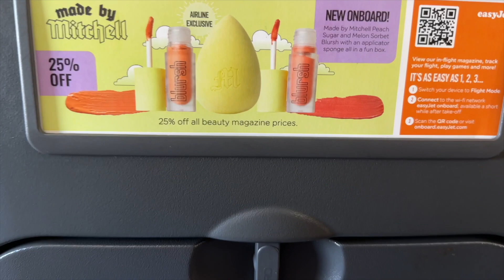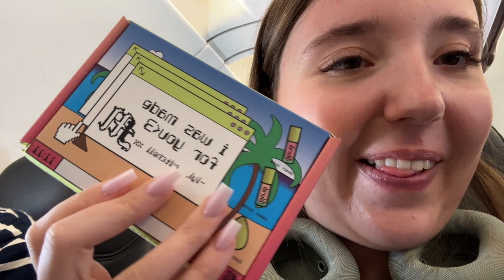CYPRUS VLOG - PART 1 - TRAVEL, SUNSETS AND LOTS OF FOOD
HEYYYY PEOPLE!

In todays video IM IN CYRPUS!

Kira Lambert
Bristol
BS34 9HP

🖤Q&A
How old are you?
Im 20